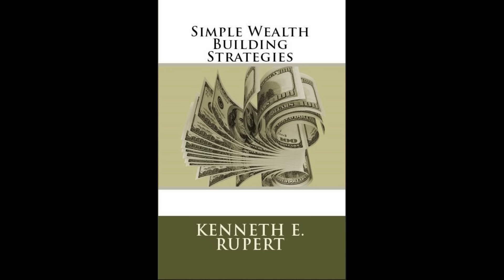John Carver - Interview with Ken Rupert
Today, I was offered an opportunity to interview, for an upcoming Radio Show on Baltimore Station WCBM 860 AM, Ken Rupert about a very special book he has written. If you have steady income you need the information in Ken's book. He can help you STRETCH your income in ways you haven't considered.

Here are some clips of our conversation for the, upcoming, Radio Show. To get more information about Ken Rupert book "Simple Wealth Building Strategies" go